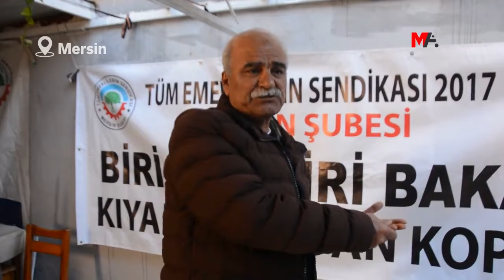EMEKLİYE YÜZDE 5'LİK ZAMMA TEPKİ: 'EVİNDE ÖLÜMÜ BEKLE' DİYORLAR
Emekli maaşına yapılan yüzde 5'lik artışa tepki gösteren Tüm Emekli Sen Mersin Şube Başkanı Oktay Canpınar, "İktidar 'git evinde ölümü bekle' diyor" dedi